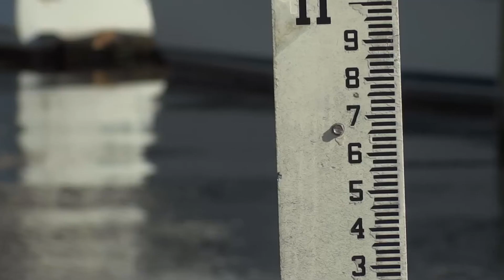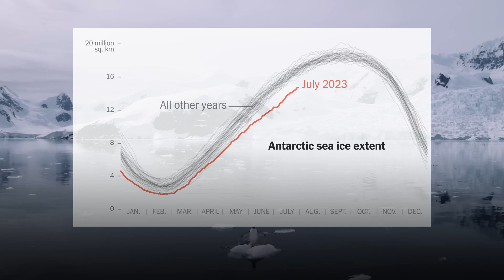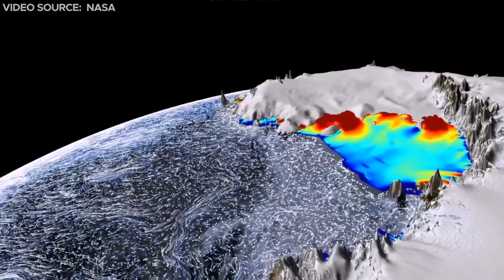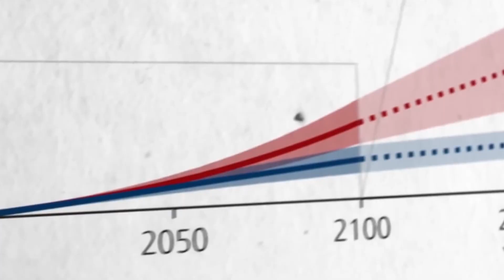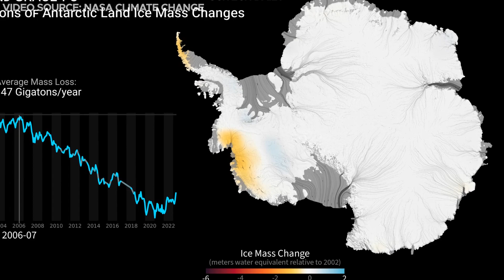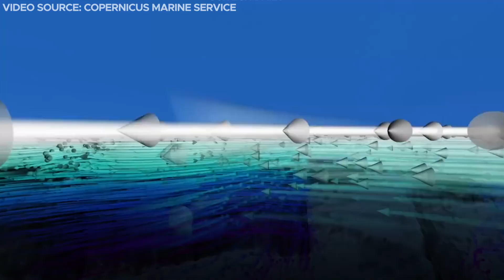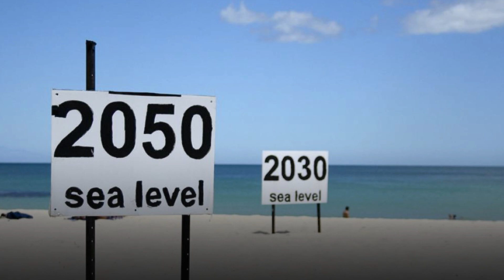The Great Ice Meltdown Is FINALLY Happening: 90% Of Earth's Ice At Risk!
Several large regions of the Antarctic Ice Sheet are shrinking every year. These areas are continuing to decline, at faster and faster rates. Scientists fear that if global warming is not controlled swiftly, the ice sheets in Antarctica could collapse, leading to a rise in sea levels which would have disastrous consequences for low-lying cities and communities. Scientists are now rushing to identify the factors behind this rapid decline of snow ice in the South Polar Region, and find ways to avoid the future disaster. Join us today as we investigate Antarctica’s Big Ice Melt and what it could mean for the world at large.